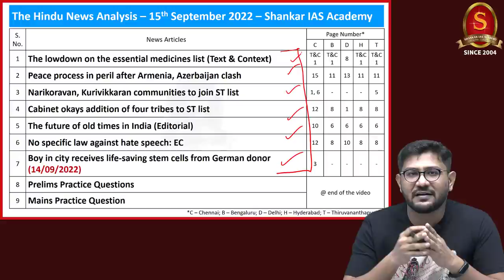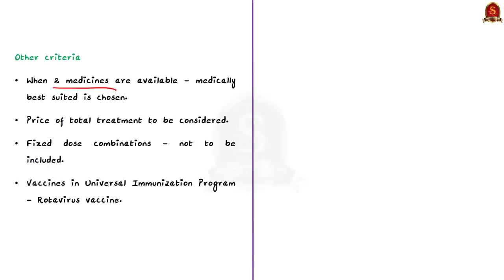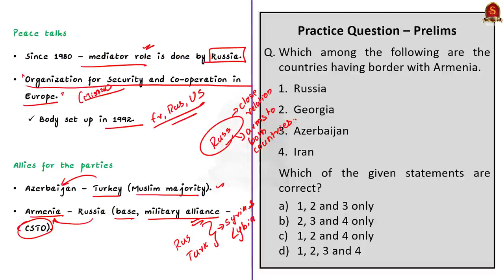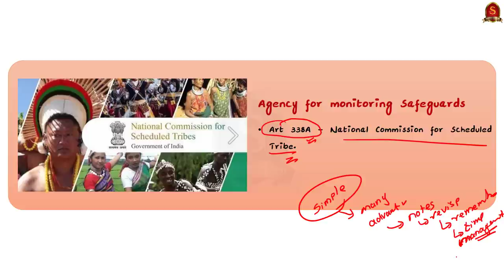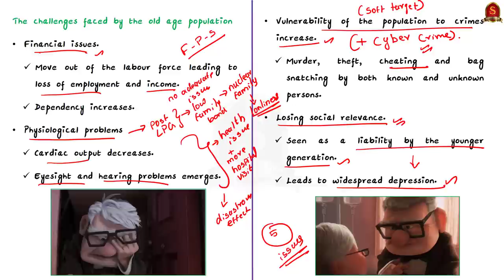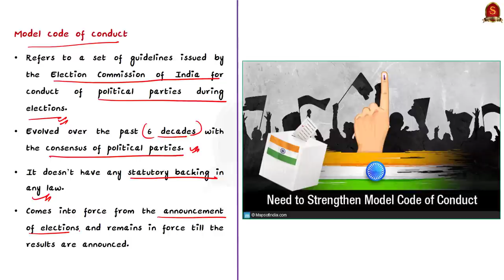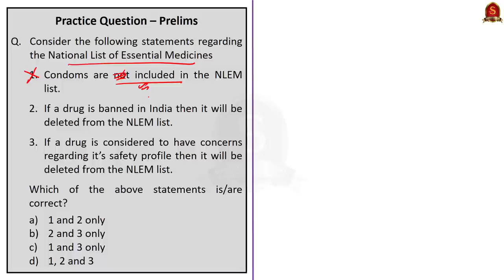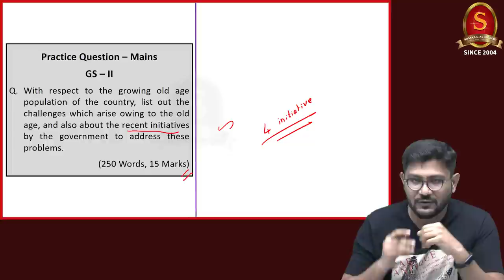The Hindu Daily News Analysis || 15th September 2022 || UPSC Current Affairs || Mains & Prelims '23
Time Stamping
►►Introduction - 00:10
1. The lowdown on the essential medicines list (Text & Context) - 00:58
2. Peace process in peril after Armenia, Azerbaijan clash - 09:07
3. Narikoravan, Kurivikkaran communities to join ST list - 15:07
4. Cabinet okays addition of four tribes to ST list - 15:07
5. The future of old times in India (Editorial) - 21:04
6. No specific law against hate speech: EC - 33:33
7. Boy in city receives life-saving stem cells from German donor (14/09/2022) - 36:21
8. Prelims Practice Questions - 42:49
9. Mains Practice Question - 46:45

Important topics such as NLEM Armenia Azerbaijan ST Constitutionalprovision Seniorcitizensissue Modelcode Fanconianemia upsc currentaffairs upscpreparation upscmotivation civilservices newsanalysisforupsc prelims mains are vividly discussed in UPSC Civil Services Exam Perspective in this video, with a special Practice cum Revision session in the end.